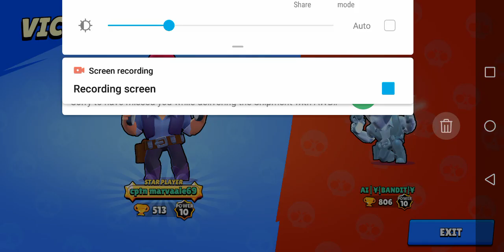Colt 1v1 battle challenge... He challenged me and....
Colt 1v1 gameplay...